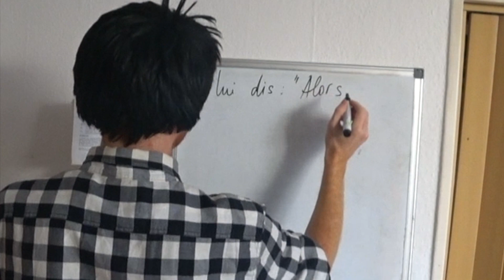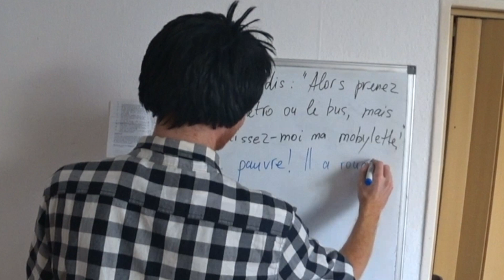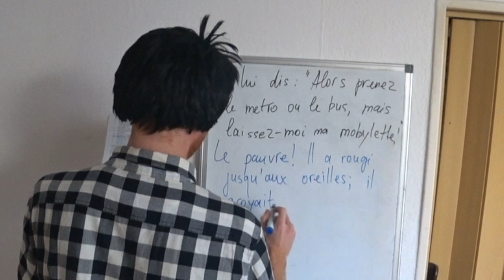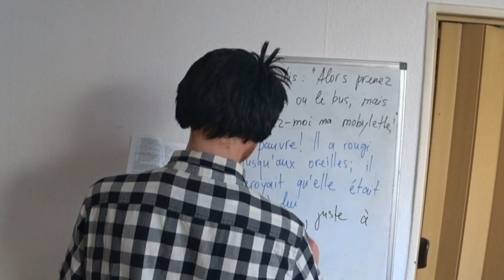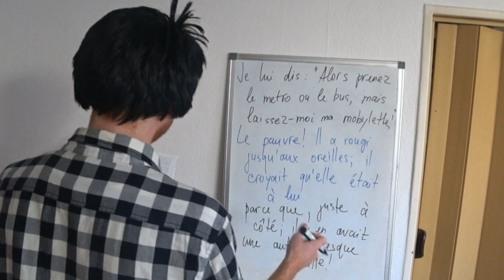"BUS" Learning By Doing French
Let's learn together approach. French in dialogs.